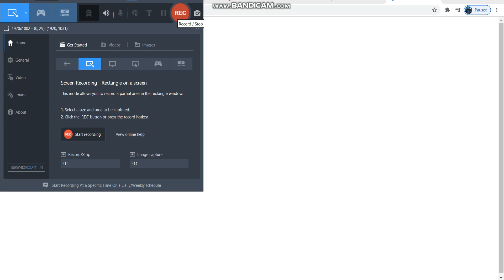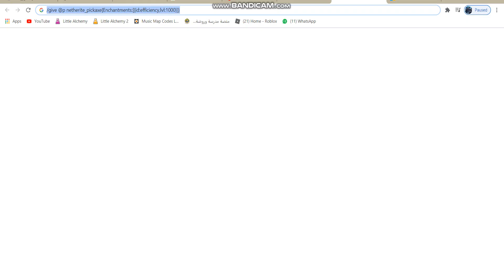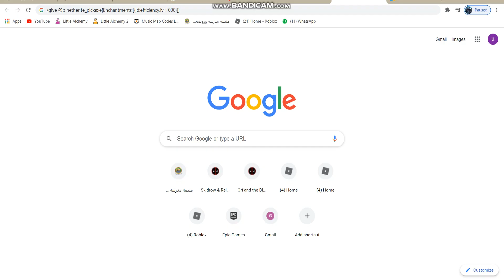trying new golems minecraft mods